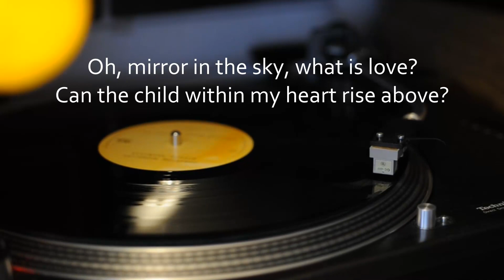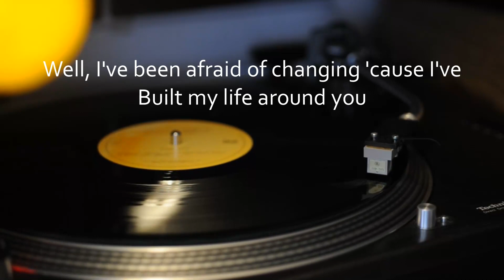Smashing Pumpkins - Landslide (Fleetwood Mac) - vinyl + lyrics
Smashing Pumpkins
Song: Landslide (orig. Fleedwood Mac)
Album: Pisces Iscariot , HUT records

Turntable: Technics SL-1210, Nagaoka MP20
Amplifier: Denon PMA-860 , Phono MM
Interface/Mixing Console: Yamaha AG-03